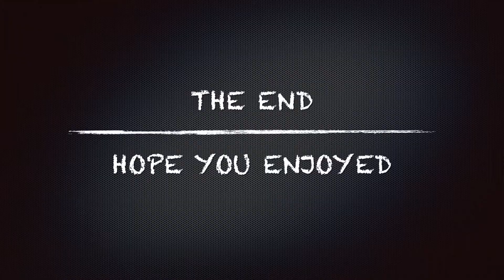#022 Vaří Ráďa - “České sushi” s nudlemi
- Hovězí / Beef
- Šunka / Ham
- Slanina / Bacon
- Schwarzwaldská šunka / Black forest ham
- Gouda / Gouda
- Čedar / Cheddar
- Nudle / Noodles
- Pórek / Leek
- Cibule / Onion
- Worcestrová omáčka / Worcestershire sauce
- Sójová omáčka / Soy sauce
- Olivový olej / Olive oil
- Pepř / Pepper